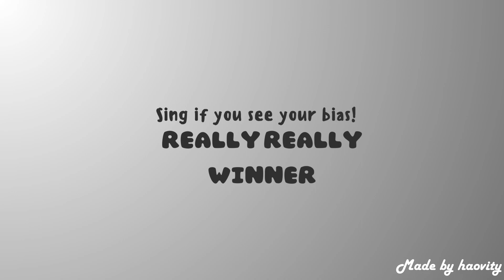sing if you see your bias! (Really Really - Winner) w/ Lyrics!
✧･ﾟ: * ꜱᴜᴍᴍᴏɴɪɴɢ ʜᴀᴏᴠɪᴛʏ ✧･ﾟ:*

🐾  🎀 Photos are from pinterest!

🐾  🎀  𝐭𝐢𝐦𝐞𝐬𝐭𝐚𝐦𝐩𝐬  🎀  🐾
0:00 - ꒰ start! ꒱

^ Consider filling it up!

🐾  🎀  𝐟𝐚𝐜𝐭𝐬  🎀  🐾
pronouns? he/him
you are from? can't say
what do you use to edit? vegas pro (vids), photoshop (thumbnails)
who do you stan? many groups! mostly cravity, seventeen, twice, loona and zb1!
bg or gg stan? both

🐾  🎀  𝐭𝐚𝐠𝐬  🎀  🐾 (ignore)
kpop, ktuber, ktube, kpopyt, kpopyoutube, boygroup, girlgroup, cravity, luvity, zerobaseone, zb1, zerose, singifyouseeyourbias